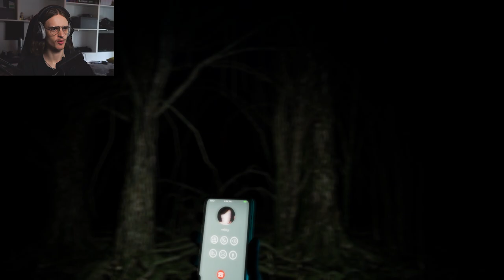Will It Find You...?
Hello, welcome. this game is hella tense, thats about it, hope you fellas enjoy :)